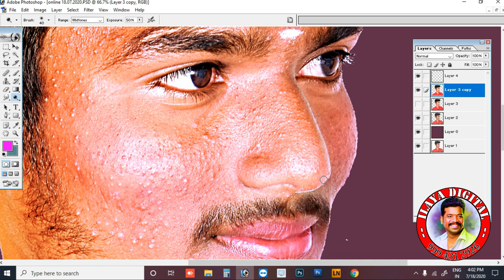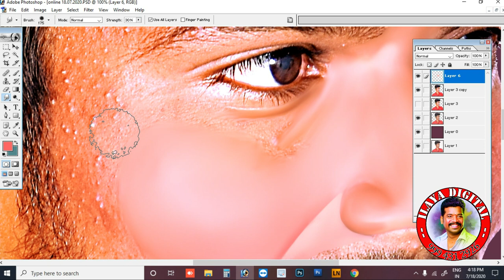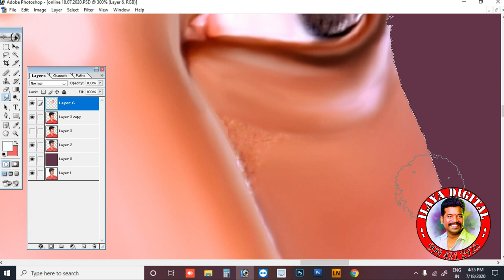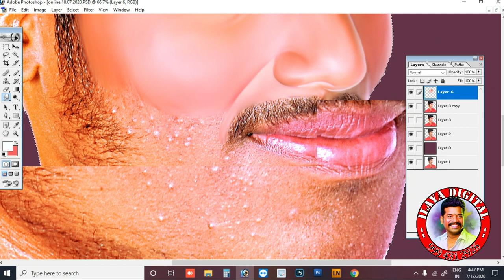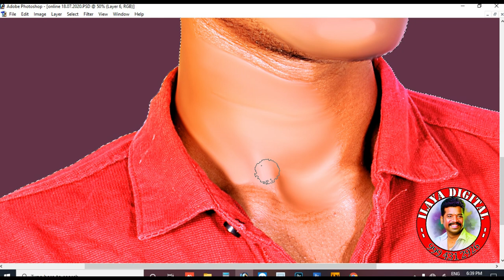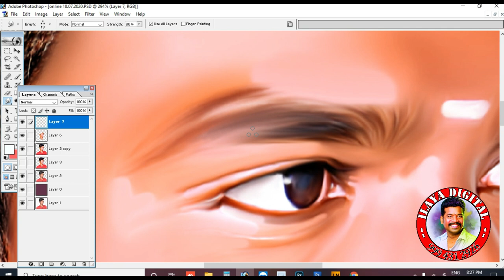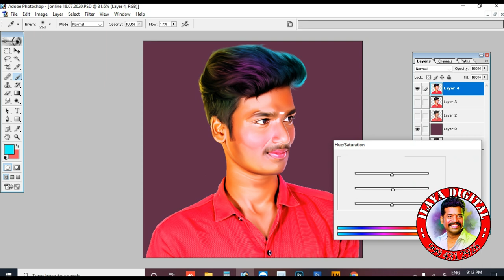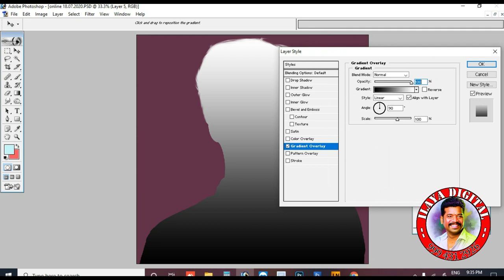New Digital painting / Normal Man / Full Digital work in Painting / video...